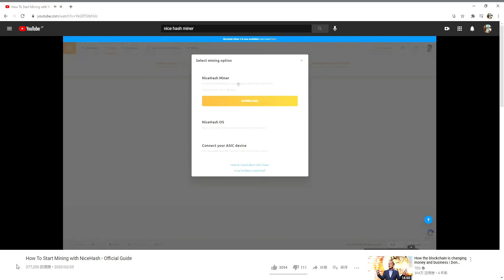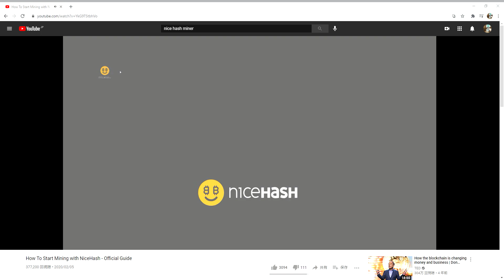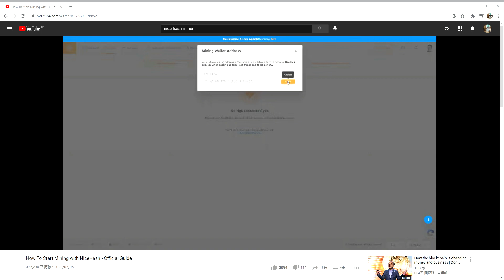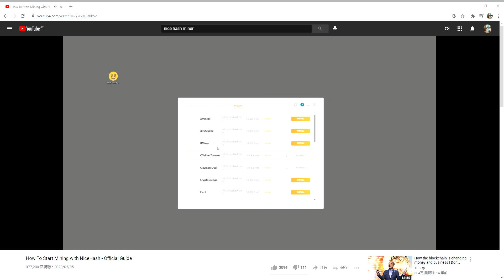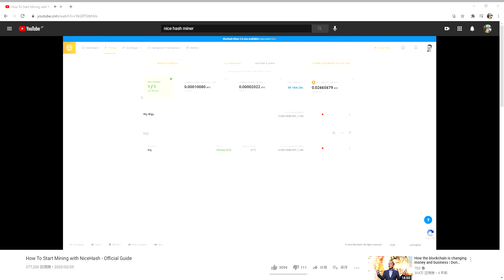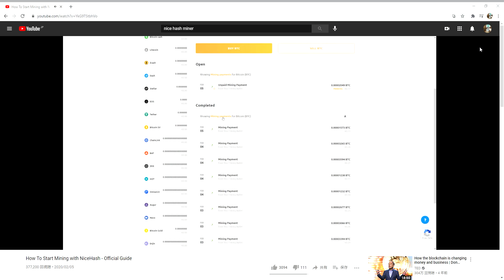【2021年】ナイスハッシュマイナーの使い方 日本語解説 非公式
ナイスハッシュマイナーの使い方で日本語がなかったので、入れてみました。非公式です。ビットコインなど仮想通貨のマイニングのソフトでは一番メジャーと思います。

公式動画：How To Start Mining with NiceHash - Official Guide